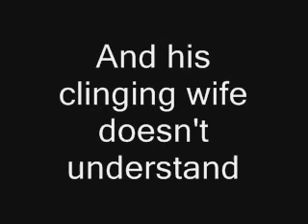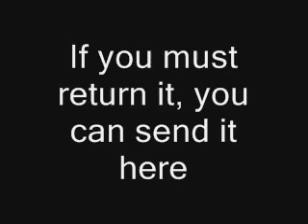The Beatles Paperback Writer